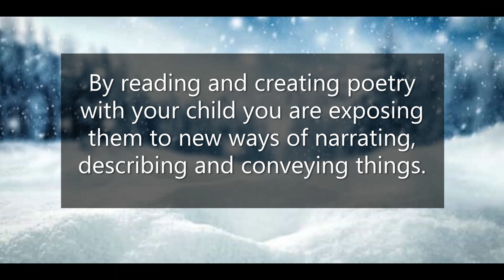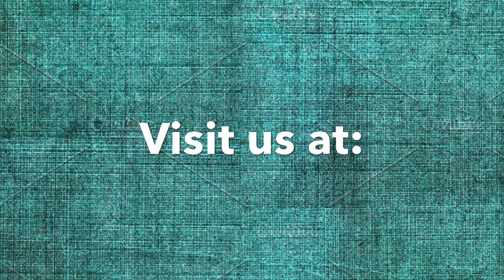The Snowball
A fun poem about a snowball with Leanne from EarlyOn Bradford!